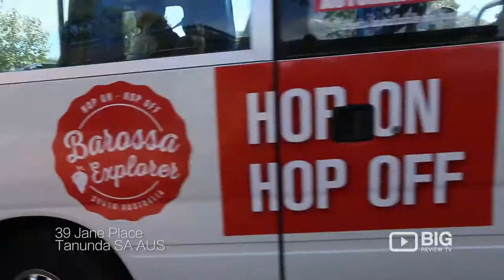Barossa Explorer, a Hop On Hop Off Bus in South Australia's Wine Region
Experience the true beauty of one of Australia’s most famous wine regions with Hop on Hop off Barossa Explorer. Join the tour at any stage of along any of the nine stops at some of the most well-kept secrets known by the Barossa Valley locals. You will experience the Barossa’s fine foods and wine, whilst not being rushed by the tour guide.

Ticket purchases can be made at any of the nine stops along the route, validated for 24 hours. Hop on Hop off Barossa Explorer allows you to plan your own itinerary and visit the wineries and icons at your own pace. The complete tour takes an hour so rejoining the tour is easy!

Barossa Explorer
39 Jane Place Tanunda Adelaide SA Australia 5352

Tours run from 10:00am to 5:00pm every Thursday, Friday, Saturday and Sunday.